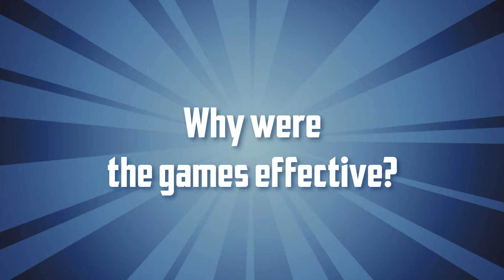Original Research Before Launching Legends of Learning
Legends of Learning CEO Vadim Polikov discusses why he pursued original research before launching Legends of Learning, and some of results of the Vanderbilt University study "Curriculum Aligned Games Deliver Significant Impact." Co-founder Aryah Fradkin adds additional insights!